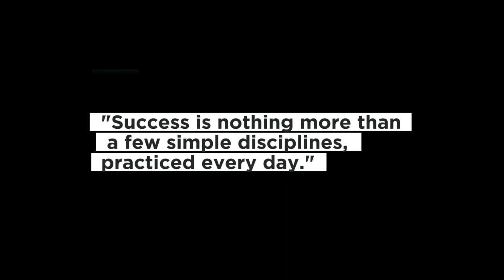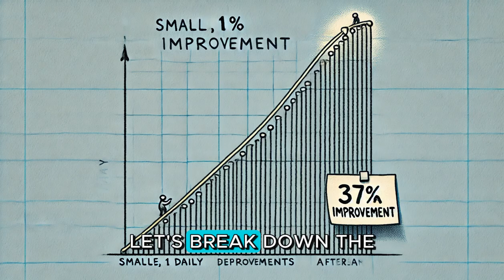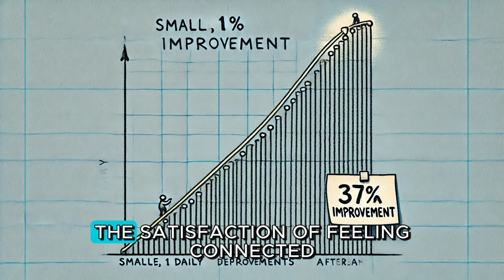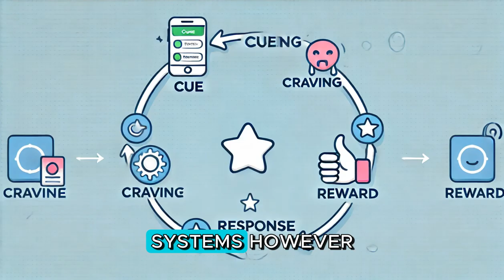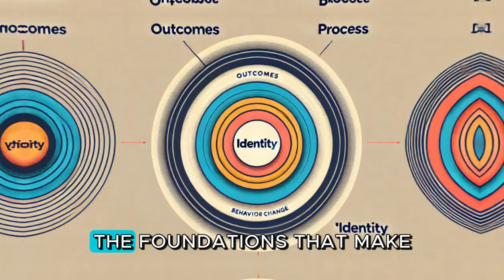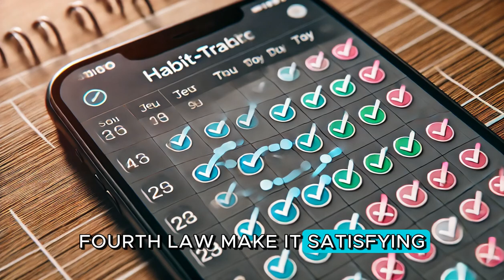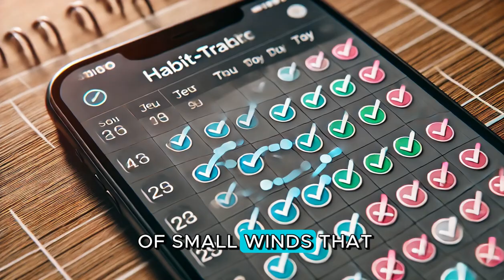Atomic Habits for Beginners: Transform Your Life with Tiny Changes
Atomic Habits by James Clear offers a transformative approach to building lasting habits and achieving your New Year resolutions. Unlike typical goal-setting advice, Atomic Habits focuses on creating effective systems that drive consistent progress, helping you avoid the annual cycle of broken promises. This video dives into Clear's key insights, from the "1% improvement" rule to identity-based habits, showing how small changes can yield massive results over time. Learn how to harness the four laws of behavior change—Make it Obvious, Attractive, Easy, and Satisfying—to build habits that stick. We’ll explore real-life examples of how to put these principles into action, whether you’re aiming to exercise more, read regularly, or reduce screen time. Start the year with strategies that genuinely work and set yourself up for success with Atomic Habits. Watch now to take the first step towards lasting change!